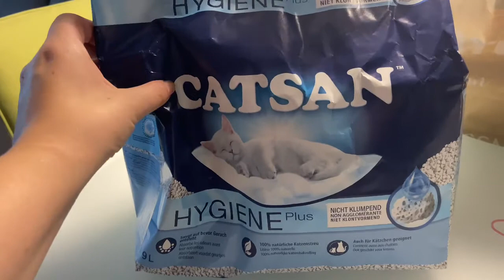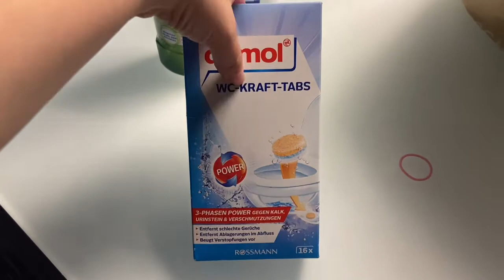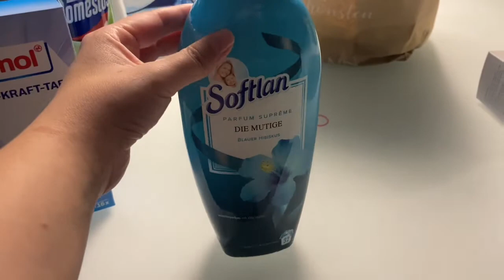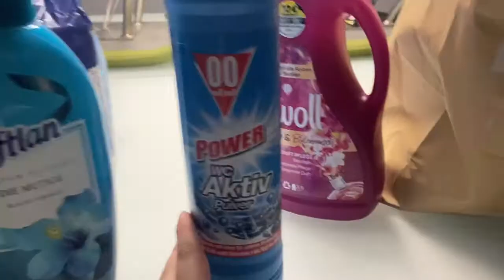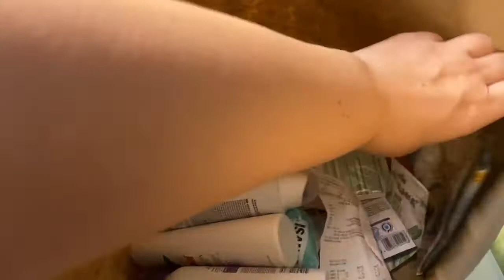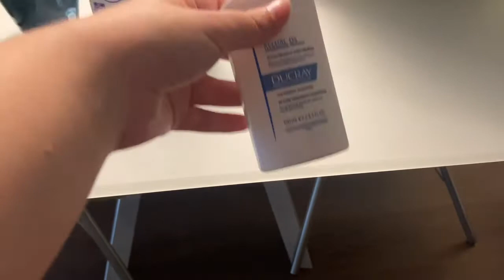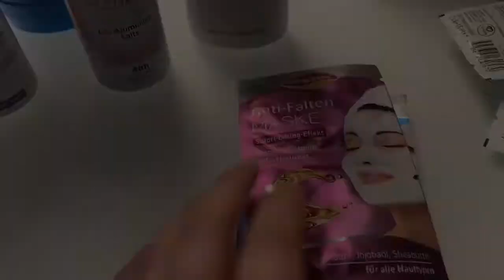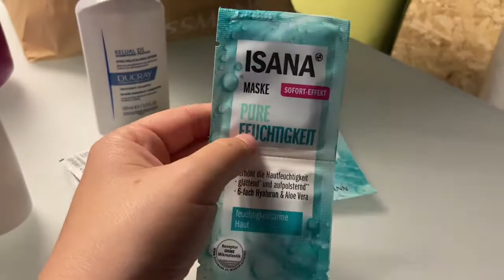🏠Влог, обзор мини покупок из магазина Rossmann🇩🇪 , новые матрасы из магазина LIDL 🔥haul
Матрасы из магазина Lidl 🔥🌼
www. Lidl.de